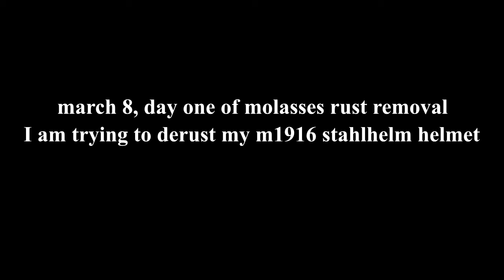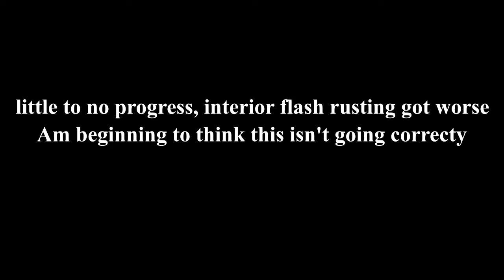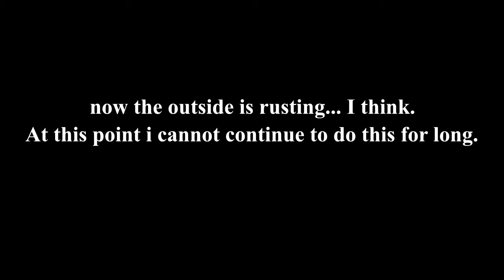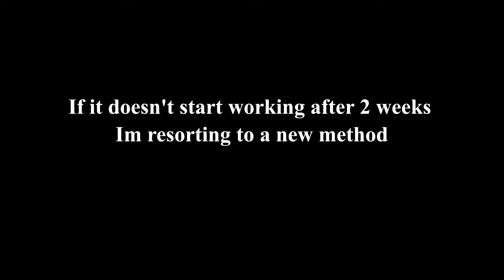m1916 Stahlhelm restoration: Molasses rust removal week one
Hello, this is a video series that is going to document my attempts to restore a wwi stahlhelm. It started completely brown, and frankly just got browner. If i am doing something wrong (which i am) tell me how to correct it in the comments, i really want this helmet to be restored to any form of glory, either completely original or damn near replica condition. I just want to see this helmet to be more than a relic. thanks before hand for watching and for any advice you can give me.